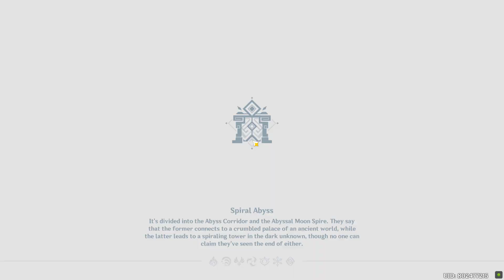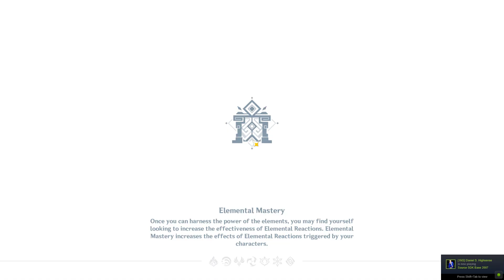Genshin Impact 3.6 Spiral Abyss Floor 12 : AlhaithamC0 & RaidenC6 DPS 9 Stars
0:00 Chamber 1 First Half
1:10. Chamber 1 Second Half
2:50 Chamber 2 First Half
4:25 Chamber 2 Second Half
5:25 Chamber 3 First Half
6:25 Chamber 3 Second Half
7:15 Team Build